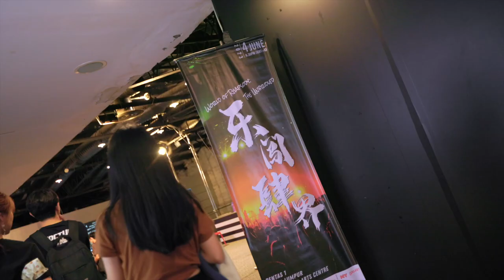University Malaya Music Concert 2023 | Ft Ritmuller RS175 Grand Piano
Kayserburg Gallery Malaysia, proudly sponsored the University of Malaya with a RITMULLER RS175 GRAND PIANO for a musical performance concert.
By supporting educational institutions and musical events, Kayserburg Gallery Malaysia continues to contribute to the enrichment of the local music community, inspiring aspiring musicians and fostering a love for music in Malaysia.

Piano model: Ritmüller RS-175 Grand Piano
■  Ritmüller Action
■  Brass Hardware
■  Ebony Sharps
■  German Röslau wire, Copper Wound Bass Strings
■  All Spruce Soundboard
■  German WURZEN A-grade felts
■ Ritmüller Superior model 175cm